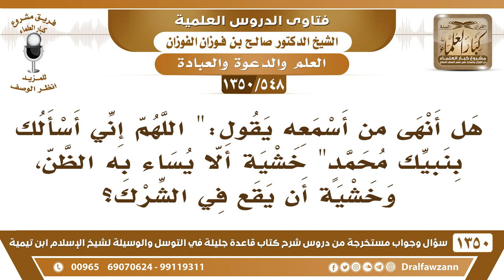[548 /1350] هل أنهى من أسمعه يقول:" اللهم إني أسألك بنبيك محمد" خشية أن يقع في الشرك؟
-[548 /1350] السؤال: هل أنهى من أسمعه يقول:" اللهم إني أسألك بنبيك محمدٍ" خشية ألا يساء به الظن، وخشية أن يقع في الشرك؟
 الجواب: نعم؛ لأن هذا مجمل، هذا الكلام مجمل ولابد أنه يُبين له هذا الشيء، لا سيما وكثيرٌ ممن يقولون هذا الكلام يقصدون المنع السيء لما نشأوا عليه من الخرافات والبدع، ولا بد من البيان.
للاشتراك في قناة الشيخ صالح الفوزان
أسئلة وأجوبة من شرح قاعدة جليلة ( 1350 ) مقطع

للاستفسار والإقتراحات والدعم
رئيس الفريق
لمشروع كبار العلماء